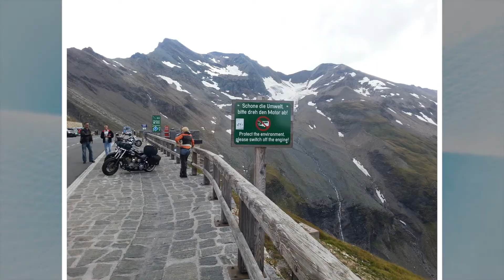Motovýlet 09/2013 J&M